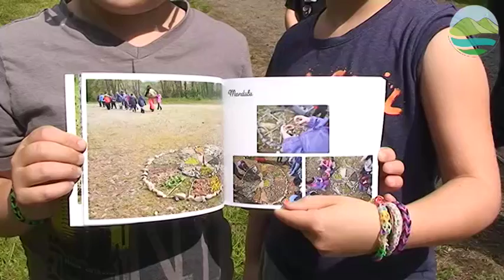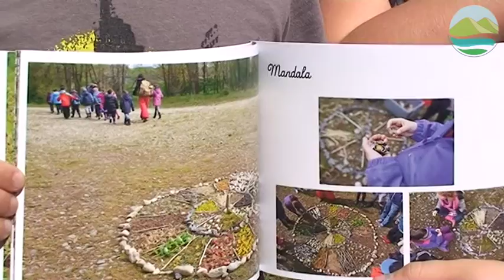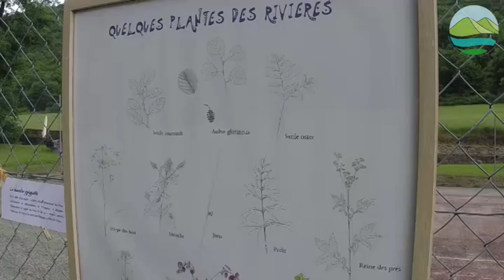Programme d'Education à l'Environnement du Contrat Territorial Alagnon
Le Syndicat Interdépartemental de Gestion de l’Alagnon (SIGAL) porte un important programme d’éducation à l’environnement autour de l’enjeu « Eau » à destination des écoles et collèges de son territoire. Grâce au travail de l’association « Explorons l’Alagnon » à qui a été confiée cette mission, les structures qui étaient candidates ont pu profiter d’un accompagnement gratuit dans le montage de projet autour de cet enjeu tout au long de l’année scolaire.

Le mardi 7 juin, ils se sont tous retrouvés au bord de la rivière Sianne à Auriac-l’Eglise pour présenter leur travail. Etaient présentes les écoles d’Auzat-sur-Allier, (petite et grande section, CP, CE1, CE2, CM), de Dienne (maternelle, CE et CM), de Massiac Saint-André (grande section et CP), de Massiac publique (CE1), de Sainte-Florine Sainte-Bernadette (CM) et le collège de Massiac Pierre Galéry (section pêche et étude des milieux aquatiques).

Danse des « petites bêtes de l’eau », photos et land-art, biodiversité et éveil des sens, vanneries des bergeronnettes, dessins faune/flore, musique de l’eau, carnet de rivière, vidéo, maquettes… les élus et visiteurs ont pu s’émouvoir du regard de ces enfants sur leurs rivières.

En parallèle, les enfants ont pu profiter d’ateliers en autonomie : exposition « Alagnon, rivière vivante » de l’illustratrice naturaliste Isabelle Naudin, construction d’objets flottants ou tournants, jeux d’eau, tissage de végétaux, ateliers « petites bêtes » ou d’initiation à la pêche etc…

Le SIGAL travaille actuellement à l’élaboration d’un nouveau projet qui permettrait de poursuivre et même développer ce type d’actions sur les années 2017 à 2022.